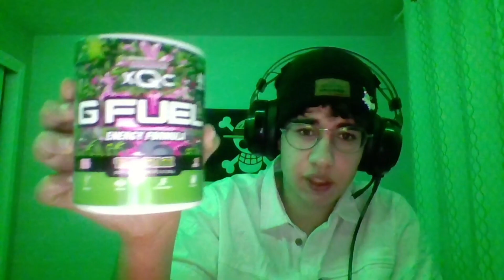TRYING THE JUICE FOR THE FIRST TIME (XQC GFUEL FLAVOR)